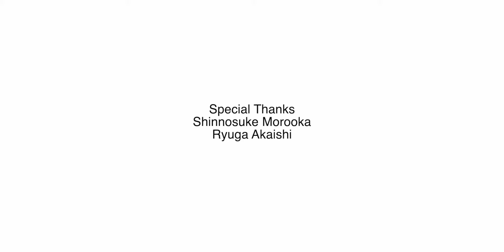川崎WSC 練習風景 with 赤石竜我、諸岡晋之助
車椅子バスケットボールチーム川崎WSCの練習風景です！

現役日本代表の埼玉ライオンズ赤石竜我選手も参加しての練習でした！